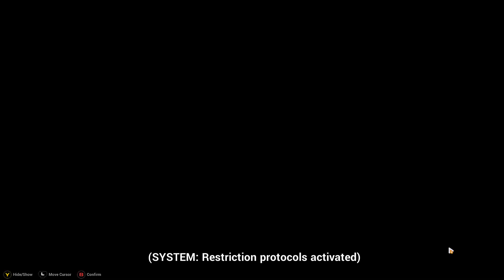she vergil'd :o